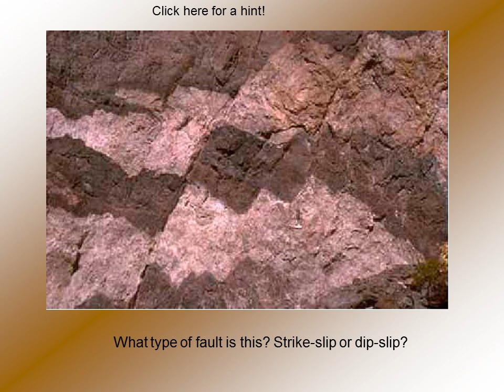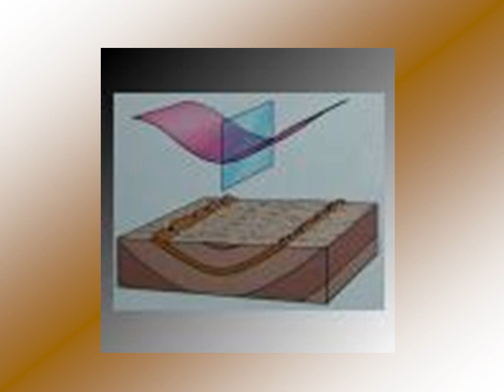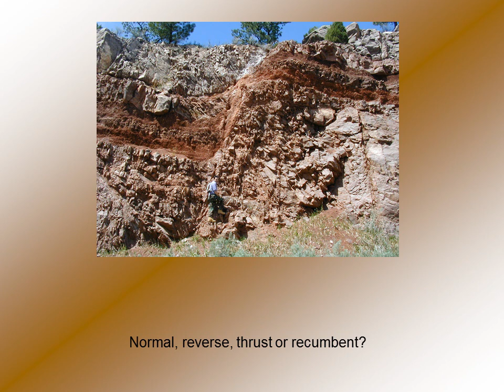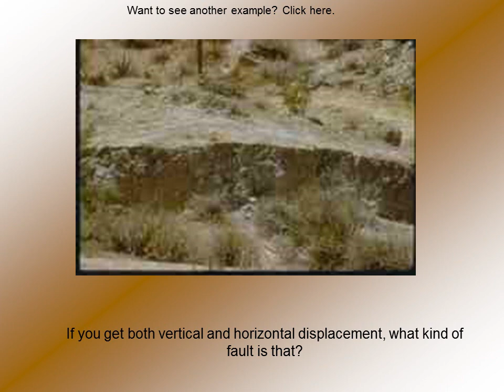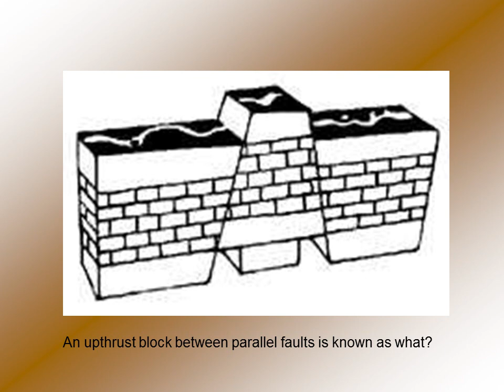Name That Deformation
A new and exciting game for the well-informed geology student!
The idea in this game is to look over the deformation pictured, and try to identify it from the vocabulary in the chapter on geologic deformation.  Let’s begin by clicking anywhere on this page for our first example.
Did you say “anticline”?
What type of fault is this? Strike-slip or dip-slip?
Click here for a hint!
That’s a “dome”!
What would you call a single-limbed fold like this?
That’s right, monocline!
What kind of anticline results in this ridge and the associated hogbacks?
A horst is a horst, of courst, of courst! Special acknowledgement to Mr. Ed of television fame!
How did you do on the vocabulary for geologic deformation? These are the terms that you may need to know for the next test.